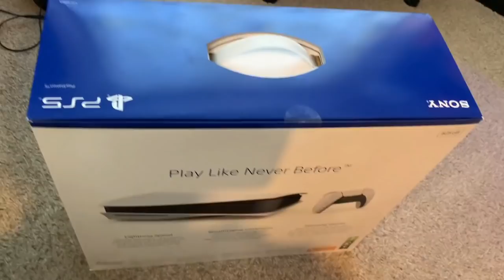Irish Lad is given the PlayStation 5 for Christmas EARLY!!!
A huge thank you to PlayStation Ireland for sending me The PlayStation 5 early! It's the best early Christmas present ever!!

Barkisay*
Jesse Garcia*
Steven Thomas*

Animalz543
Chad Shipman
Chris Alfred
David long
Denver Kroeger
Earl Hardrick
Ethan Beasant
Felix
GEOFFREY CAWTHRAY
James
Jeffrey Sloan
Jessica Compton
Jordan Rodgers
KunaiswOw
LiooRyuuguu
MarshmallowKyaa
Megan Couper
Morgan Hellström
NinjaDrag0n
Philip Munoz
TheDude1994
Viral-out-break-
West00
Zenvio